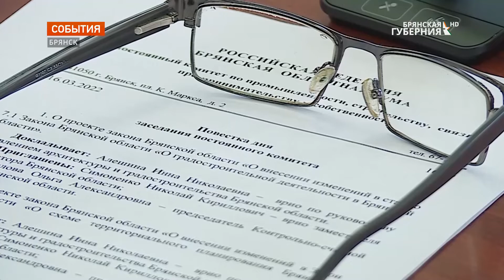Губернатор Брянской области Александр Богомаз провел совещание со своими заместителями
Губернатор Брянской области Александр Богомаз провел совещание со своими заместителями, на котором обсуждались цены на жильё на первичном и вторичном рынках. Во встрече приняли участие председатель областной думы Валентин Суббот и его заместитель Сергей Антошин. С основным докладом выступил руководитель Территориального органа Федеральной службы государственной статистики по Брянской области Владимир Клорштейн.